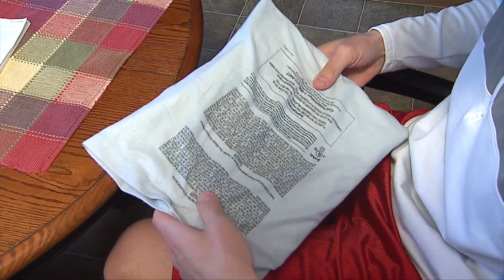05/03/2023 Health - Three Ways to Ease Common Aches and Pains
Do you struggle with sore, achy muscles and joints?  Doctor Andrew Bang, a Chiropractor with Cleveland Clinic, says there are three things you can try to ease common aches and pains.  First, he recommends trying heat.

Doctor Bang tells the people he treats that 'Motion is Lotion'.  Basically, if you keep moving, you'll have less pain.